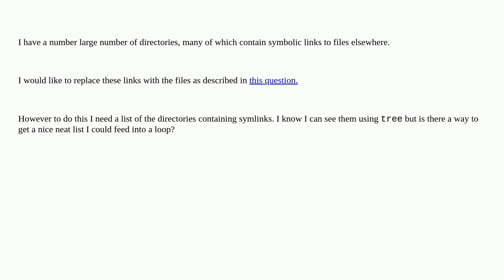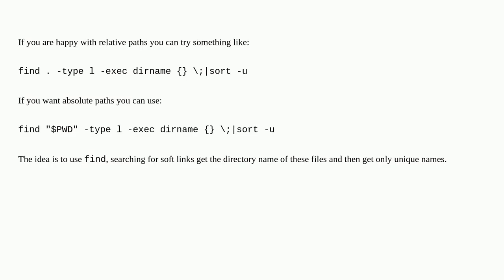List directories containing symlink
A special thanks goes out to the community

  tree-view symbolic-link linux bash